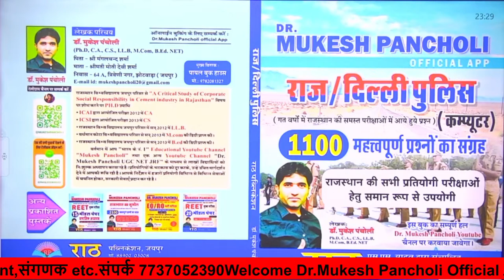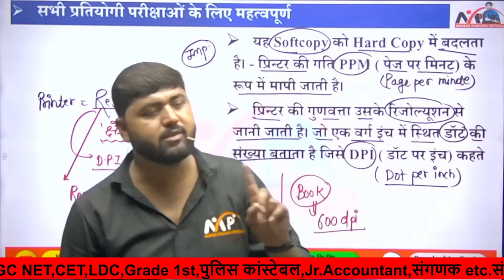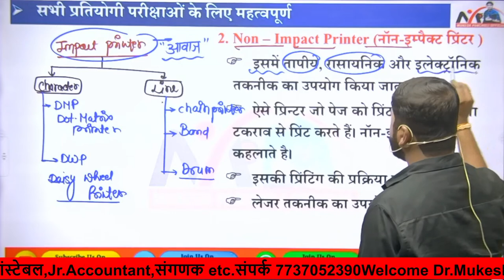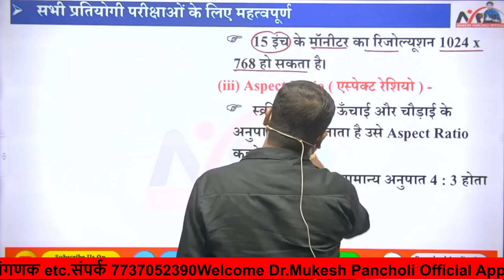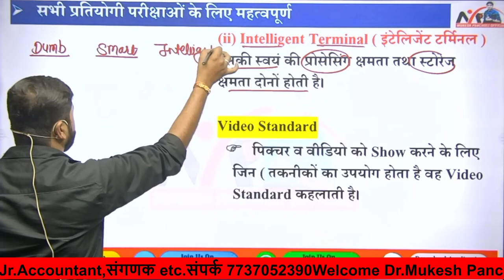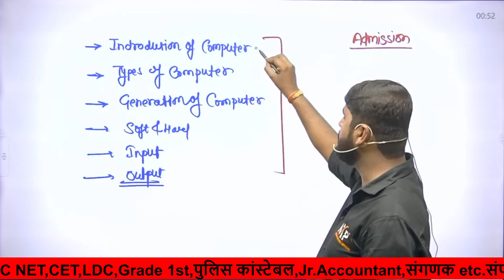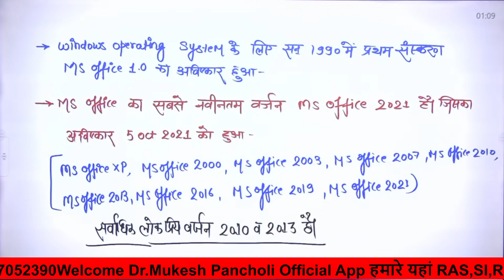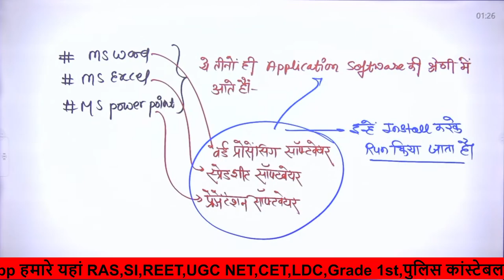राजस्थान पुलिस कांस्टेबल भर्ती 2023 // Input Output Devices // Dr.Mukesh Pancholi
जस्थान पुलिस कांस्टेबल भर्ती 2023//Input Output Devices//Dr.Mukesh Pancholi